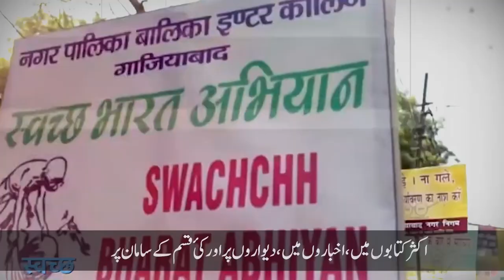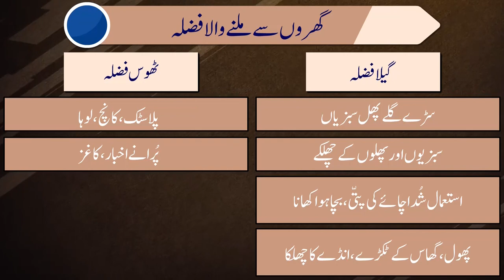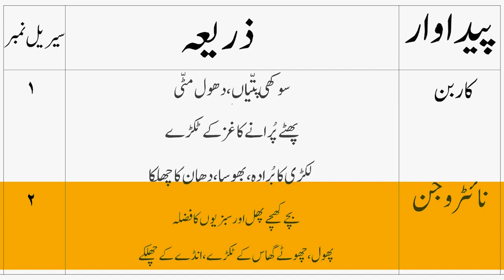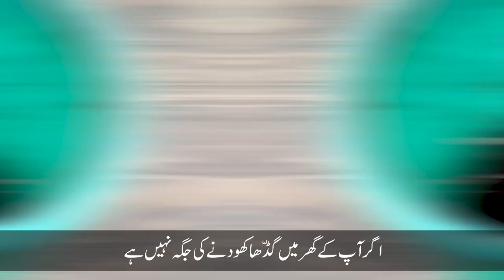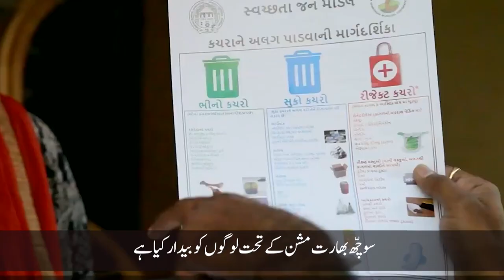SBM-U Composting of wet waste| Department of Rural Development and Panchayati Raj, J&K